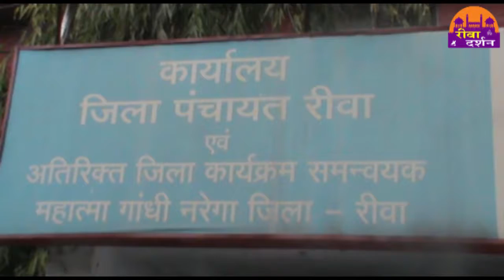जिला पंचायत की सामान सभा बैठक REWA DARSHAN 20-03-2018